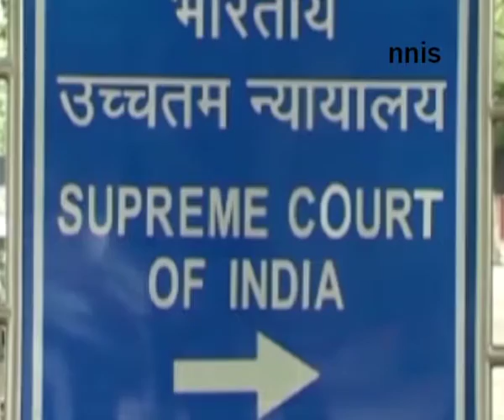Arputhammala Sad Mother As Son Continues His Tryst In Jail